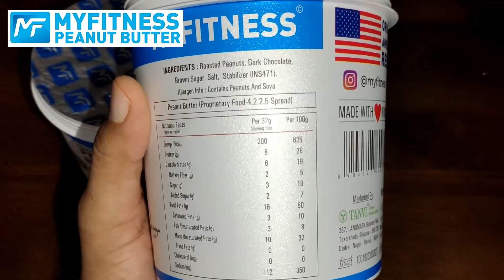MYFITNESS - Best Indian Peanut Butter ! ( Review ) 😋